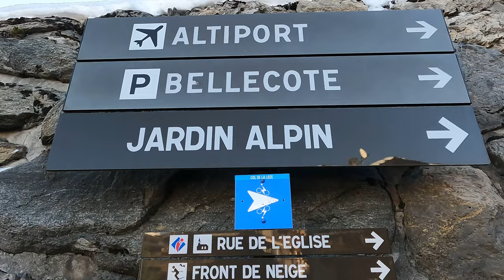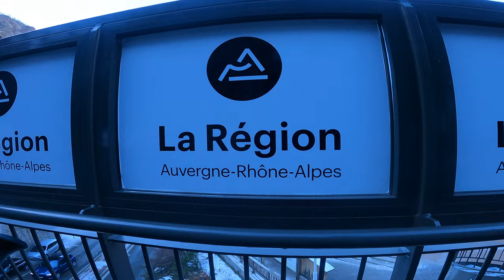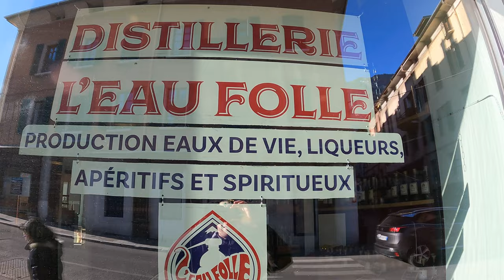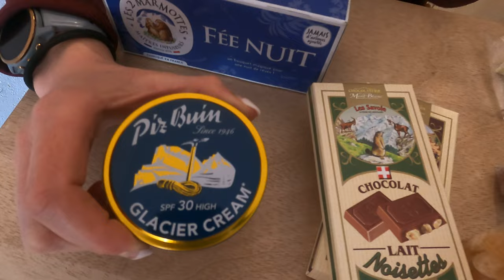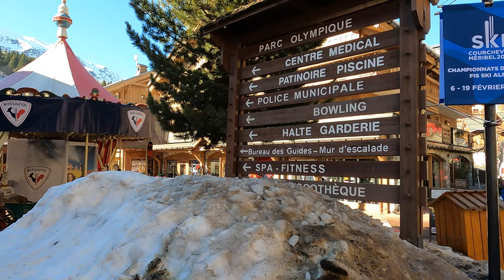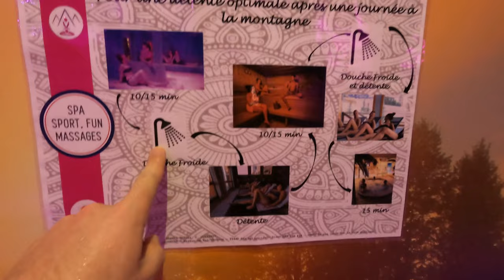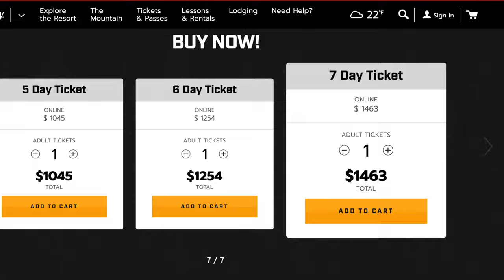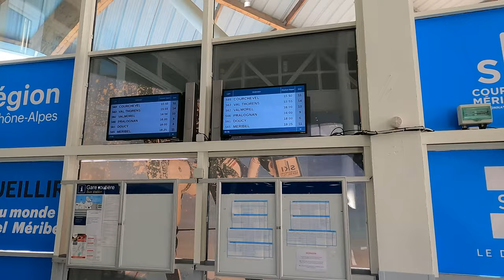Inside Trois Vallées: the Largest Ski Area on Earth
What can you find in the largest ski area on Earth? We traveled across the world to find out.

Skiing through its multiple towns, we discovered Trois Vallees in the French Alps. We enjoyed exploring the adorable town of Les Menuires, the lively Val Thorens, the sophisticated Meribel, and the glitzy town of Courchevel. Along the way we learned some local quirks and ate our way through the local delicacies of the Savoie region. From hearty alpine specialties to local aperitifs— we stayed entertained during apres-ski with some epic backdrops. Speaking of epic, Epic Pass holders get a week of free skiing at this international destination, so bring your epic pass and enjoy some free skiing!

Join us as we explore this beautiful region while they hosted the World Championships in Alpine in   Skiing! We also break down the price of staying in  Trois Vallées and show you how easy it is to reach Moutiers from Paris.